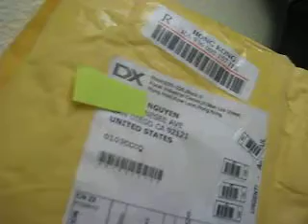My First Lockpick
after 3 hours of patience and a Brinks Brand padlock - i'm using this kit